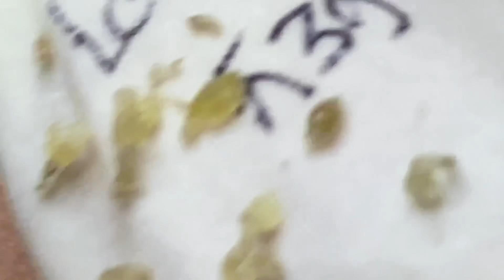Enjoy Every Day With The Best Video Loan Nguyen Spa Official 2586